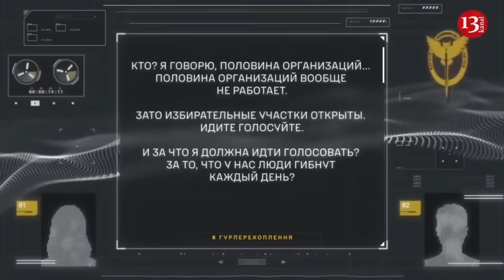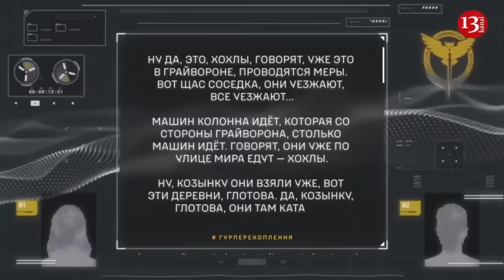"Our c*rpses are scattered on road"- Russian soldiers show their equipment destroyed on "death road"